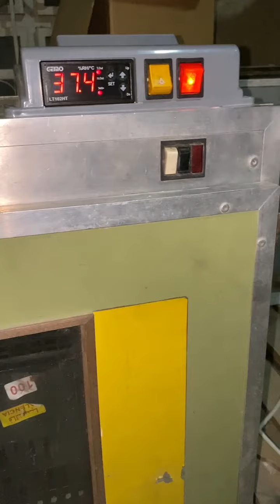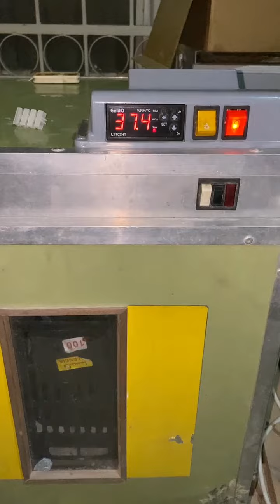Upgrading MAINO Egg Incubator